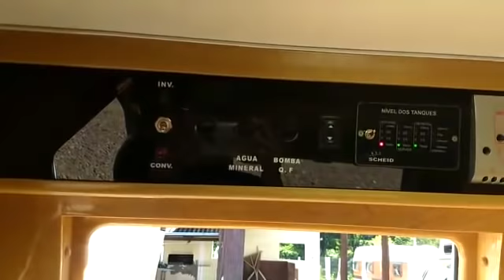VENDIDO RENAULT MASTER SCHEID 15/16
Modelo: Conquest Jr / Renault Master
Ref: 138
Fabricante: Scheid
Ano: 2015/2016
R$ 285.000,00

Características:
- 19.500 km rodados
- Acomodação para 04 pessoas
- Fogão cooktop 02 bocas
- Microondas
- Geladeira
- Pias em granito
- Toldo de rolo com fechamento
- Ar condicionado split no quarto
- Resfriar no quarto
- TV sala e quarto
- Antena Winegard canais abertos
- Secador de toalha no banheiro
- Placa solar
- Janelas importadas com mosqueteiro e blackout
- Indicador de nível dos tanques
- Claraboia com ventilador no banheiro
- Claraboia com blackout na sala
- TV externa
- Cozinha externa